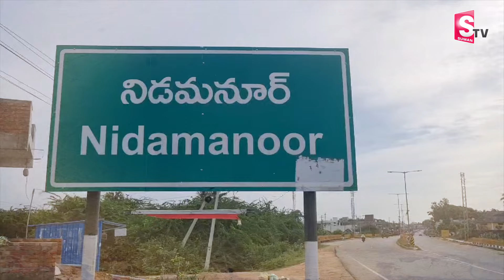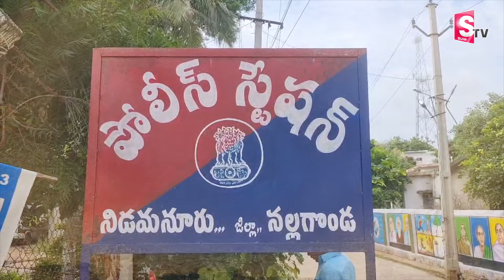కన్నీళ్లు పెట్టిస్తున్న నల్లగొండ ఘటన.. | Nalgonda Nidamanur Latest Incident | SumanTV Tirupati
Watch ► కన్నీళ్లు పెట్టిస్తున్న నల్లగొండ ఘటన.. | Nalgonda Nidamanur Latest Incident | SumanTV Tirupati